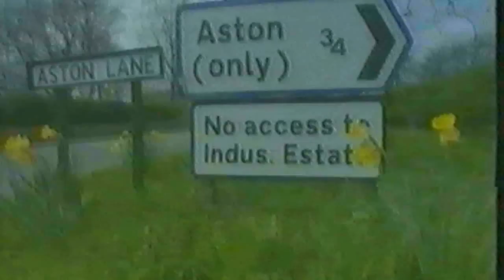GHOSTS - Derbyshire Plane Crash Sights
Reported sightings of Second World War planes.